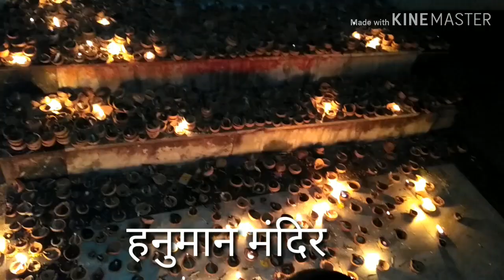गोबर््‍धन पुजा कैय म्nate है. हैपी दीवाली